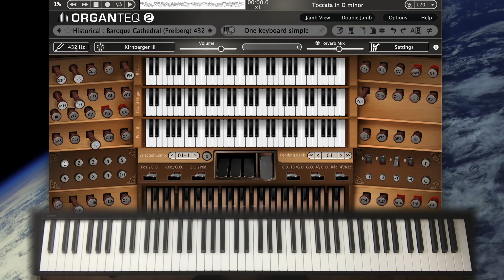バッハ平均律第1巻1番ハ長調プレリュード J.S. Bach WTC I Nr.1 BWV 846 Praeludium- Organteq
平均律第2巻の第1曲はオルガンペダルを思わせる書法でオルガンで弾くのも適していると思う一方で、第1巻のこの曲はまぁオルガンではなくチェンバロあるいはクラヴィコードで弾くのが順当かと思う。がしかし今回は逆張りしてみてオルガンの音で。この曲がオルガンで弾かれることが少ない気もすることもあって。

私が好きな平均律の録音は幾らもあるけれど、その中でオルガンを含む複数の楽器で弾かれたものでも、やはりこの曲はオルガンでは弾かれていない。Robert Levinはハープシコードで弾いているし、野平一郎さんはモダンピアノで弾いている。
勿論オルガンで平均律全曲を弾いた録音などはあるわけだけど。

オルガンで弾くにあたってちょっと工夫をしたのは、monophonic bass couplerを使って最低音のみペダルに連結させてみた点。monophonic couplerは最低音あるいは最高音のみ別の鍵盤に連結させるものだけれど、アコースティックな楽器としても実装された例があるようで驚いてしまう。ディジタルならいくらでも実装できるわけだけど。

これによる副次的な効果として気づいたのは、organteqの画面上でペダル部分に注目すると高音から低音まで連続的に下がっていくのが視覚的にわかること。だから何？と言われる気もするけれど、バスラインが下がる一方なのが目に見えるのは個人的には面白い。

この曲はあまりにも有名であることもあり、どう弾こうか迷ったり躊躇したりもしたけれど、ごくごくシンプルに弾いてみた。それでも曲自体の力でしょうね、どう弾いても名曲であることは間違いない。

使用楽器：CASIO PS-X1000
音源：Organteq 2.0.4
　Historical : Baroque Cathedral
　432Hz
　Kirnberger III

2024/8　録音